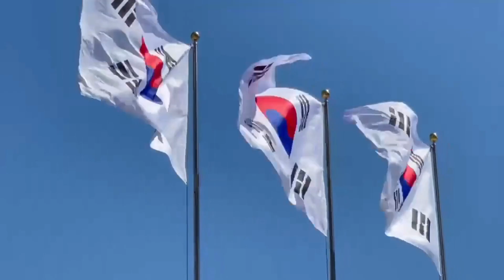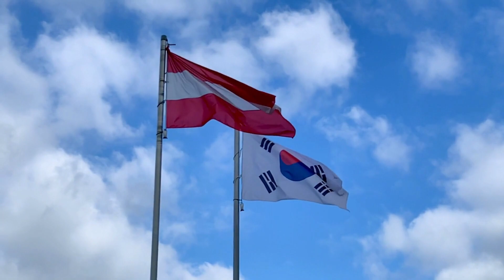South korea best facts in hindi ||| साउथ कोरिया जाने से पहले ये वीडियो देखे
we are going to explore amazing and most interesting facts about South Korea in hindi.